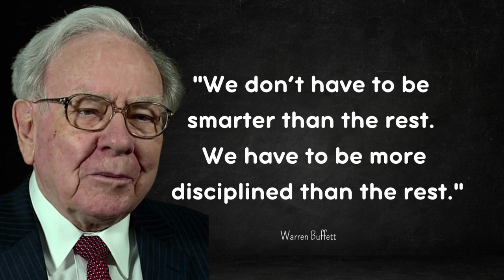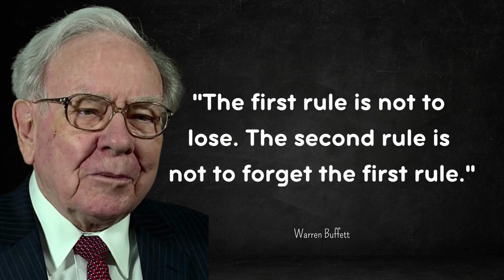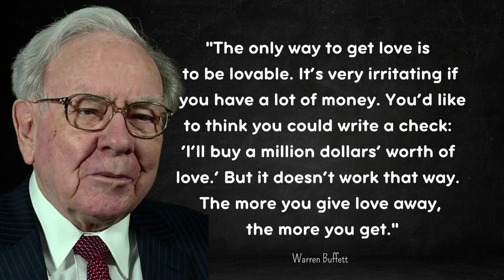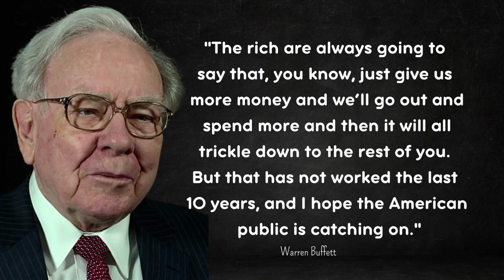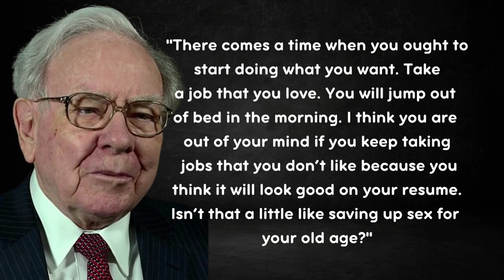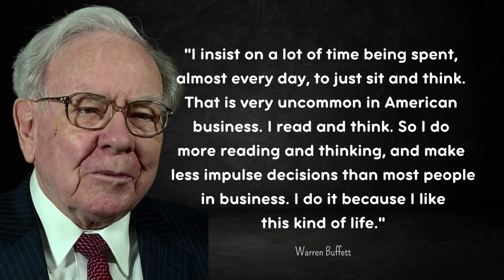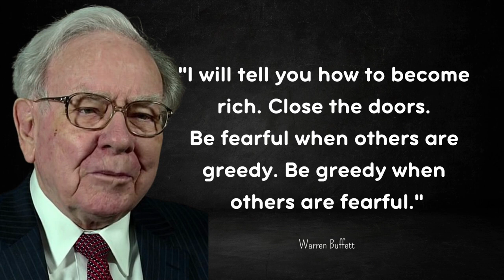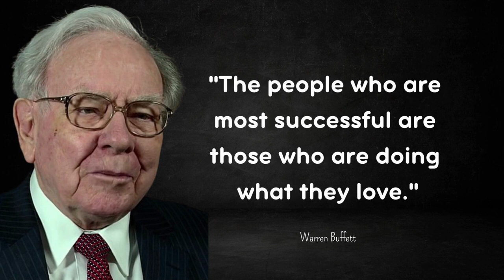Warren Buffett's Life-Changing Words of Wisdom Men Learn Too Late In Life!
Embark on a journey into the unparalleled wisdom of Warren Buffett, the legendary investor and business magnate, in this video. Discover the transformative power of his inspirational quotes and life lessons that often reveal themselves later in life. Uncover the strategies that have propelled Buffett to unprecedented success, and gain insights that can shape your financial and personal trajectory.

Join us in exploring the remarkable life and insights of Warren Buffett, a beacon of wisdom for those seeking to navigate the complexities of business, investing, and a fulfilling life!

Born on August 30, 1930, Warren Buffett is a globally renowned investor, philanthropist, and chairman of Berkshire Hathaway. Often referred to as the "Oracle of Omaha," his investment strategies have garnered unparalleled success. Buffett's values of patience, integrity, and prudent decision-making have left an indelible mark on the world of finance. As one of the wealthiest individuals, his commitment to giving back through philanthropy has also made him a symbol of compassionate leadership.

Through his words of wisdom, we honor a visionary whose insights continue to shape the financial landscape and guide generations towards a prosperous future.